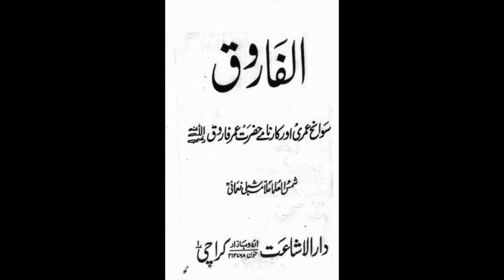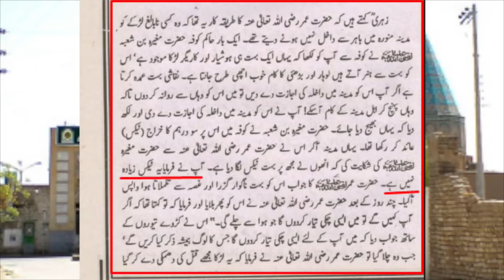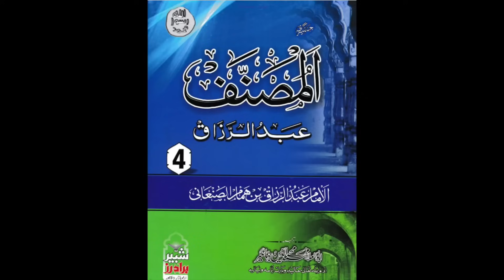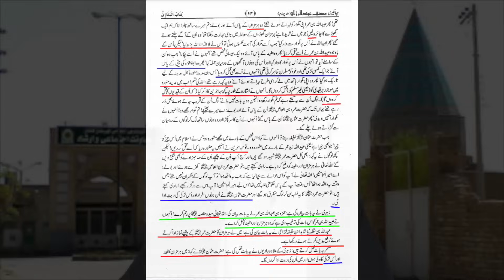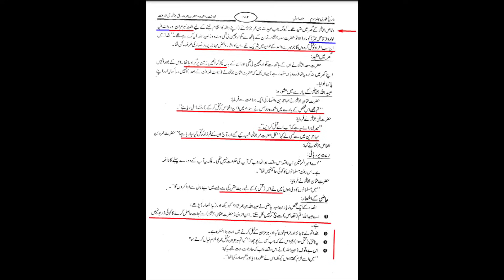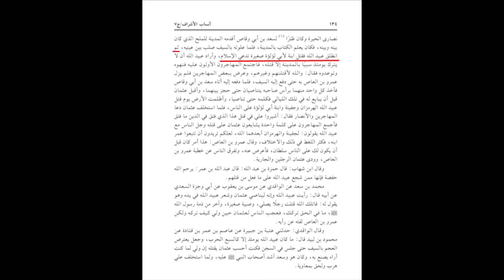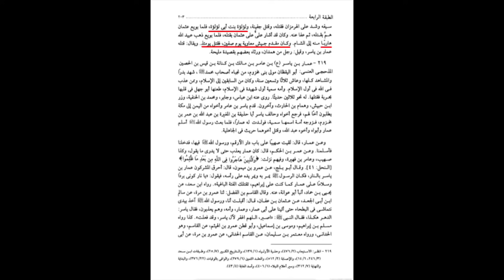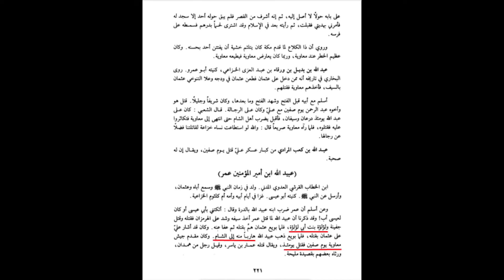Obeidullah bin Umar nay Masoom Bachi ko Qatal Q kia? Allama Shahryar Raza Abidi | shia vs sunni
Abdullah bin Umar nay Masoom Bachi ko Qatal Q kia? Allama Shahryar Raza Abidi | shia vs sunni